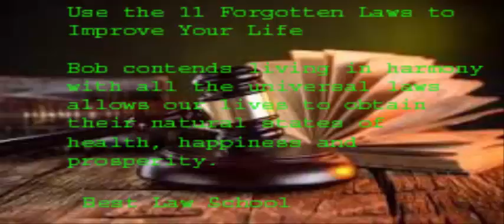The Universal Laws (part-122)